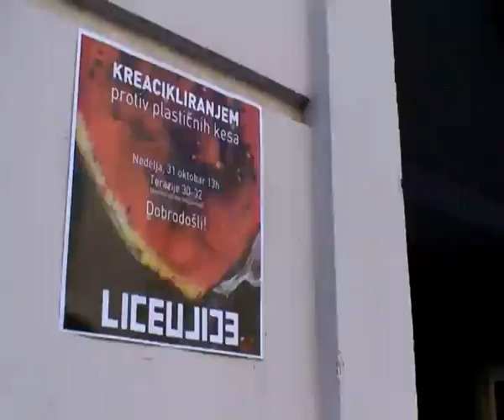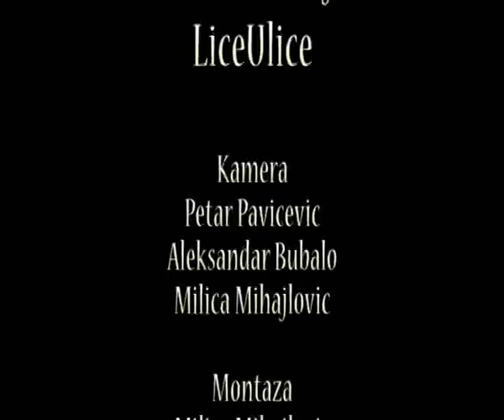Kreacikliranje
Creative Recycling, our cooperation with LICEULICE